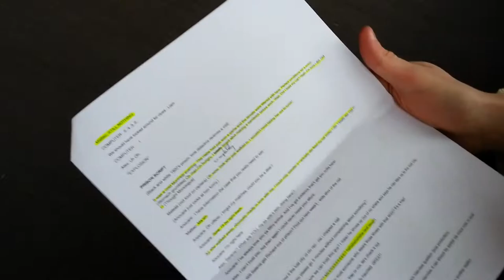A/Maze Montreal Escape Game - Behind The Scenes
Check out behind the scenes of our upcoming TV Episode at A/Maze

What’s Up Montreal? features local talent, covers festivals & events, and helps local communities get discovered through content creation for the web and television (Bell Local).